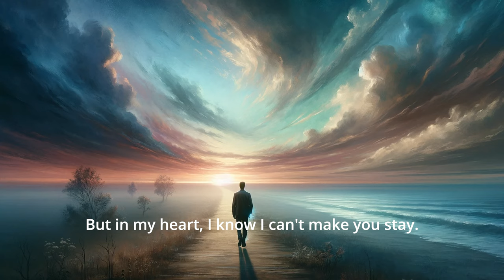New Day's 2024/03/24 ezoroc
[Title]
New Day's

In the silence of our last goodbye,
Under the sky, where our dreams used to fly.
Loved you more than the words could ever say,
But in my heart, I know I can't make you stay.

A new day's dawning, with every breaking dawn,
Though I'm without you, I have to move on.
With every memory, you've given me the strength,
To face the world, and at length,
I'll make it right, in your absence's light.

Learned of love, learned of sorrow, by your side,
Felt the joy, felt the pain, no more to hide.
I'll carry on, with the lessons that you gave,
In the hope, one day, I can be brave.

As I step into the light, with your love as my guide,
I promise to fight, with all my might,
For a future that's bright, for all in sight.

最後の別れに静けさが広がり、
夢見た空の下で、僕らは飛んでいた。
言葉では言い尽くせないほど君を愛しているけれど、
心の中でわかっている、君を留めることはできないんだ。

新しい日が始まる、毎朝、夜明けとともに、
君がいなくても、僕は進まなければならない。
君からもらった思い出が、僕に力を与えてくれる、
世界に立ち向かうために、そしていつか、
君がいない光の中で、それを正しいものにする。

君と一緒に、愛を学び、悲しみを知った、
喜びを感じ、痛みを知った、もう隠さない。
君からもらった教訓を持って前に進む、
いつか勇敢になれるように、その希望を抱いて。

君の愛をガイドに、光の中へ一歩踏み出すとき、
全力を尽くして戦うことを約束する、
見える全てのために、明るい未来のために。